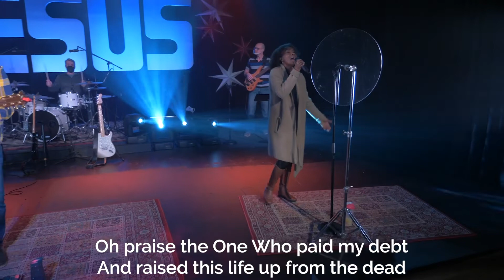Worship Wednesday: Jesus Paid It All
It's Worship Wednesday! Join us in worship today!